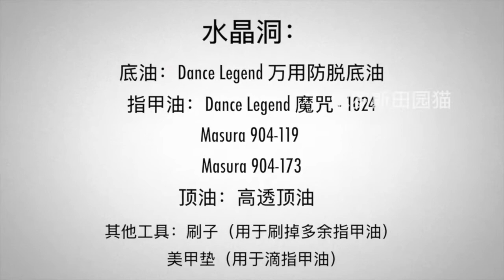水晶洞|用磁性指甲油做神秘的宝石美甲|Crystal Gemstone Nail Art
有个妹子等了好久的水晶洞教程。其实有很多方法可以做水晶洞，我在这里做的应该是最简单的了，蘸一下底色指甲油就会有很自然的纹理效果，新手也不容易失败。

I used:
Dance Legend 魔咒1024/高透顶油
Masura 904-119/904-173

微博：@俄罗斯田园猫 @小猫试色